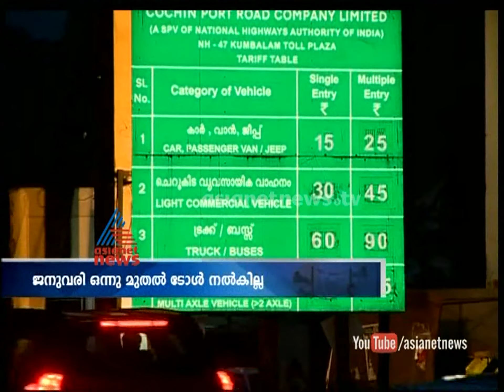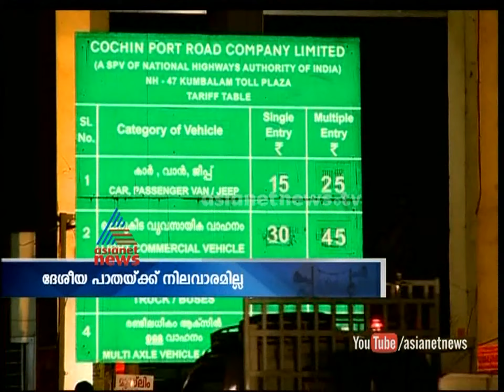Toll charges on Aroor-Edapally: Asianet News Loud speaker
People protest on Aroor Edapally toll charges
Asianet News Loud speaker